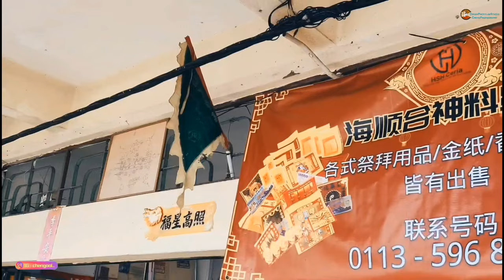馬來西亞吉打亞羅士打陰地殿慶祝關帝聖君仟秋寶誕 & 天赦日 農歴六月二十四 2024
帝圣君千秋宝诞